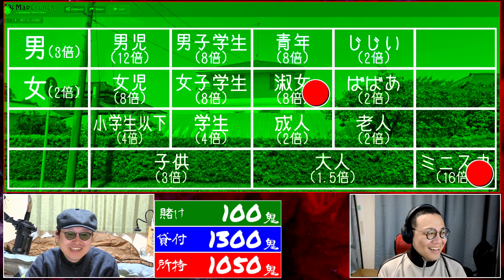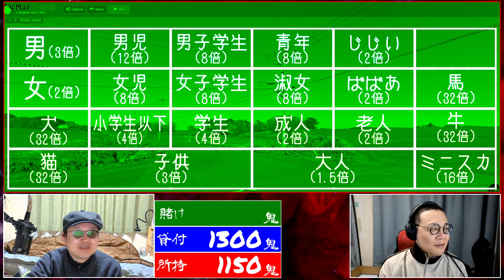ミニスカBET！ストリートビュー第一村人ルーレット後半戦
◆お知らせ◆
おまけ動画や特別企画など多数のコンテンツをメンバーシップにて投稿中！